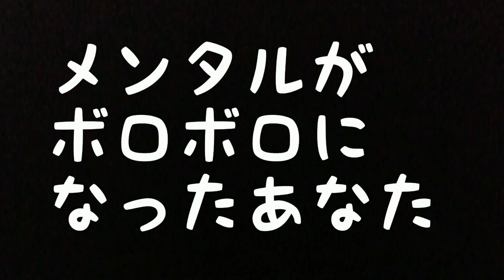運動は万能の薬である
幸せストレッチトレーナーの押田敏博です。明るくて常にプラス思考！典型的な体育会系で体力と明るさが持ち味。小さな幸せを探すのが大好きです。いつも素敵な皆さんの笑顔に元気をいただいております。
さあ、今日もにっこり笑顔で心とｶﾗﾀﾞの不調を吹き飛ばしちゃいましよう。人生は楽しいもので楽しむもの座右の銘　　「しあわせはいつも自分の心が決める。」おっしーって呼んでください

講座、サークル等でお逢いできるのを愉しみにしてます。